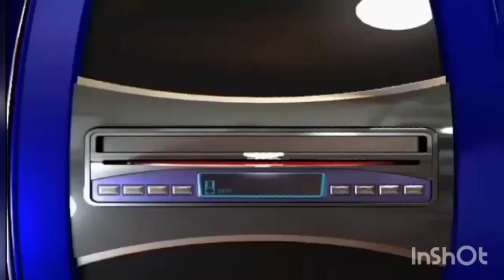BUS STOP STATION